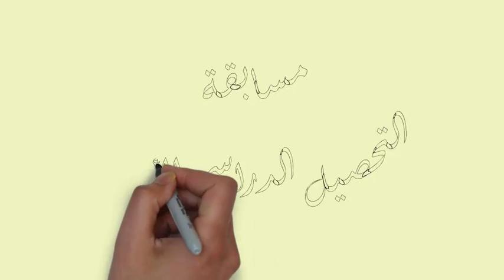التحصيل الدراسي الأمثل